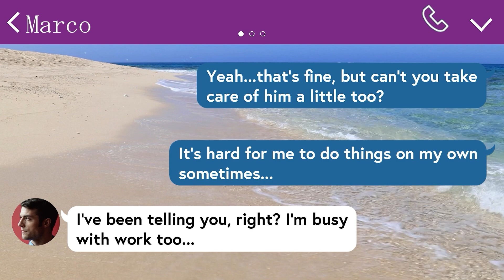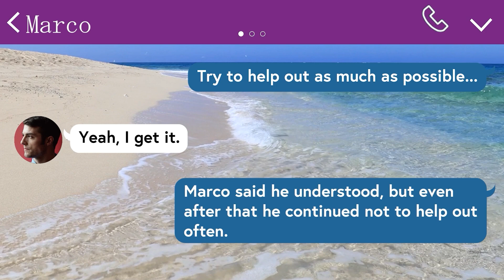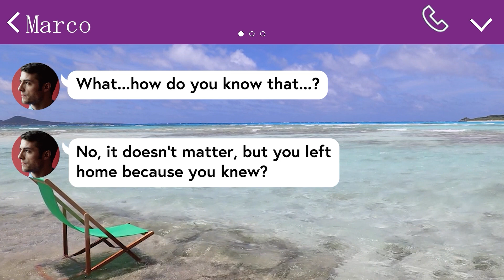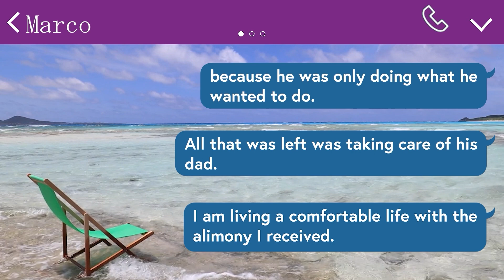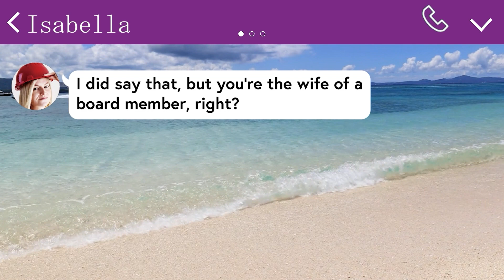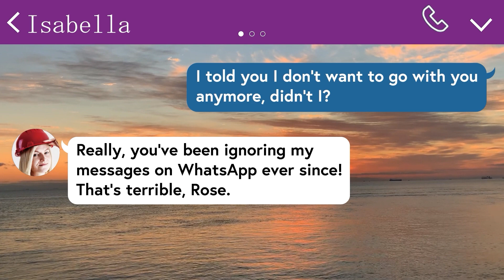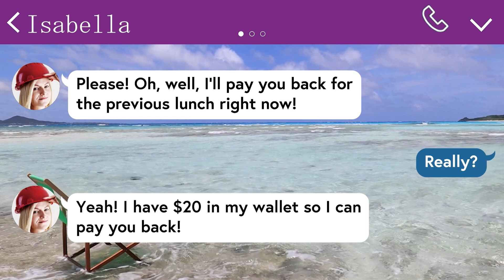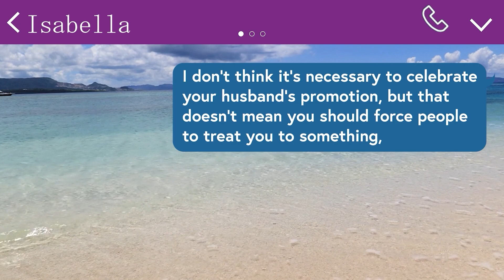My husband cheated on me while I take care of my father-in-law.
I live with my husband, but recently my father-in-law became ill...

Comments that catch my eye will be reacted to.

BGM and background images are obtained from free material sites.

Therefore, the same material may be used in some scenes.

This is because we choose appropriate materials to match the image of the video and the script.

Therefore, the images are not automatically generated.

The channel will also give educational value to learn solutions to prevent relationship problems.